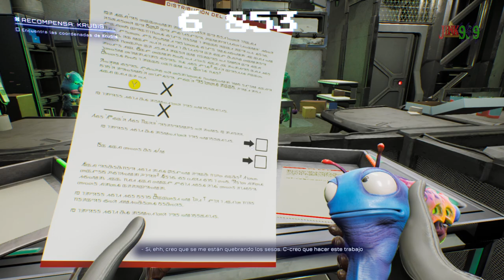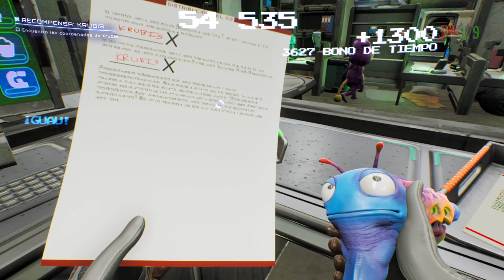GUS, UNA ESCOPETA RANA 🐸 ALIENÍGENA QUE ME HABLA - HIGH ON LIFE - 2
Hola Amigos/as !!

🌟 Comparte📣
🌟 Subscribete ✅
🌟 Campana activada 🔔